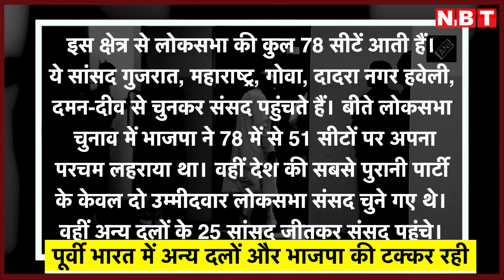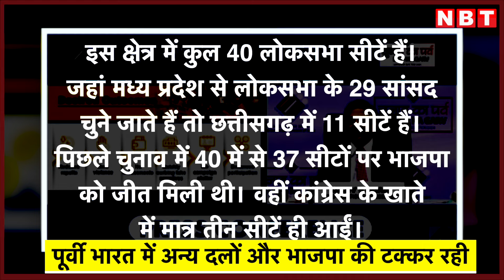Lok Sabha Election 2024: 2024 से पहले जानिए क्या थे 2019 के क्षेत्रवार चुनावी नतीजे? | NBT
चुनाव आयोग थोड़ी देर में लोकसभा चुनाव 2024 की तारीखों का एलान करेगा। तारीखों के एलान के साथ ही देशभर में चुनावी सरगर्मियां तेज हो जाएंगी। उधर सत्ताधारी पार्टी भाजपा ने अपने प्रचार अभियान की शुरुआत कर दी है। इसके स्टार प्रचारक और प्रधानमंत्री नरेंद्र मोदी ने 15 मार्च से दक्षिणी राज्यों की यात्राएं शुरू कर दी हैं। इससे पहले भी अयोध्या राम मंदिर में रामलला की प्राण प्रतिष्ठा से पहले पीएम मोदी ने दक्षिण भारत के मंदिरों का भ्रमण किया था और दर्शन-पूजन किया था। दूसरी ओर कांग्रेस भी देशभर में अपने गठबंधन साथियों के सीट बंटवारे करने पर जुटी हुई है।